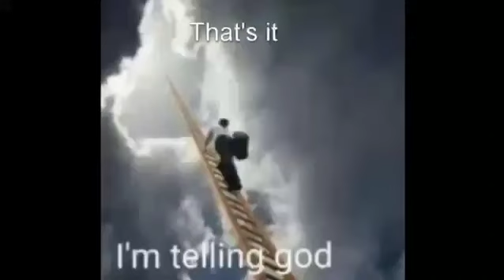A song and a meme😅